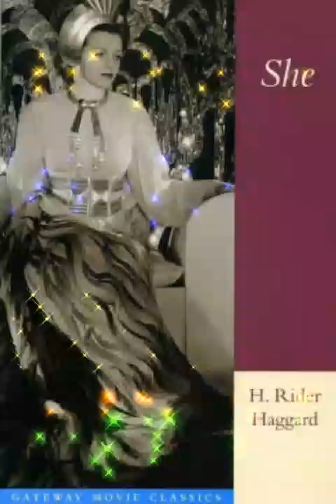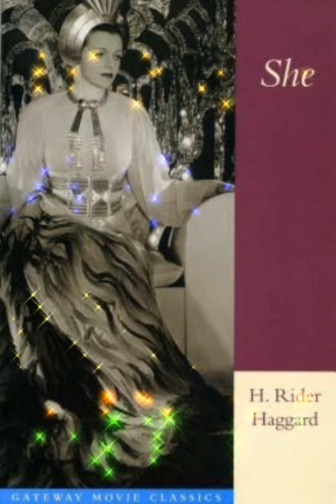Relaxation music to read "She"